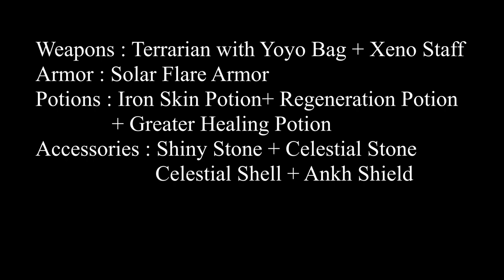Terraria: Defeating Normal Mode Moon Lord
How to defeat Moon Lord using Moon Lord weapon (Terrarian with Yoyo Bag) to farm more Moon Lord weapons and Luminite!